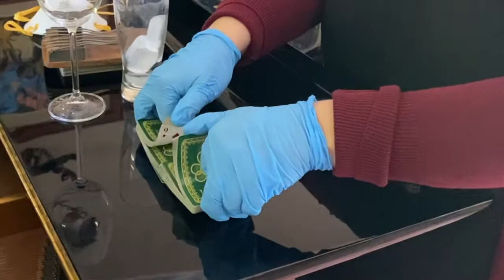Just give me a reason - Covid challenge